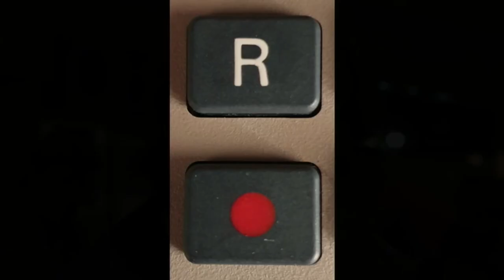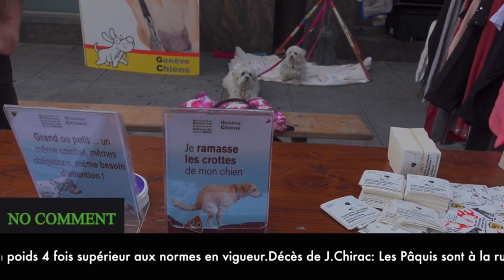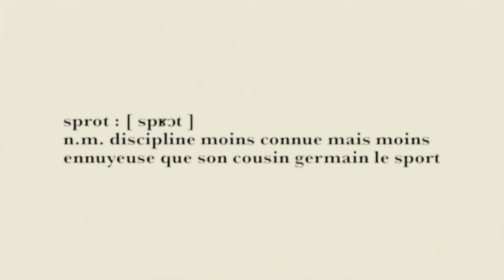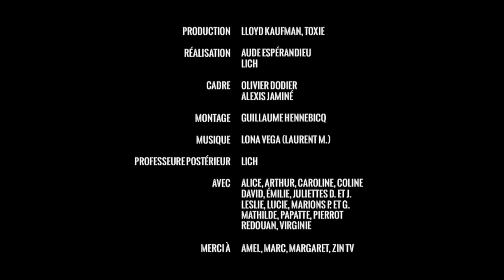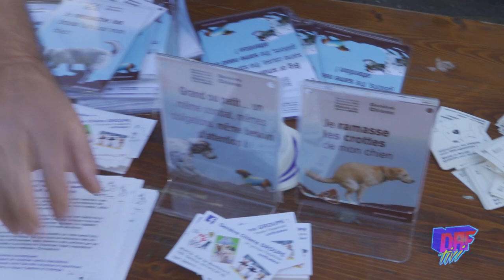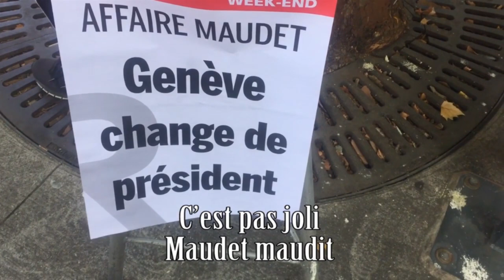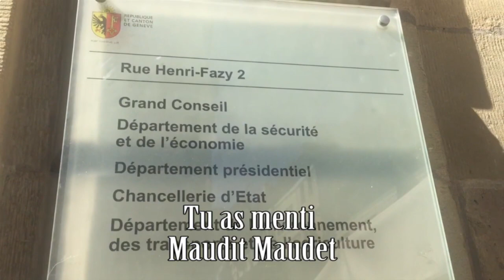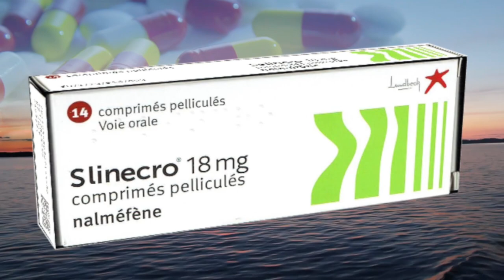émission du 28 septembre 2019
00:00
DÉCOMPTE en chant et musique par Dany

06:54
GÉNÉRIQUE DEBUT

08:29
GRISÉLIDIS RÉAL
Extrait du film «Prostitution» (1976)
de Jean-François Davy

11:03
DANY notre speakerine, lancement de l’émission du jour

12:03
STARTIN’ BROC notre émission sportive

20:39
DANY notre speakerine

21:21
LE CHUCHICHÄSCHLI notre jeu interactif

36:24
DANY notre speakerine

36:45
NO COMMENT avec des ragots de la VAV

42:18
SHAAAAAAAH! notre émission musicale
Professeure Postérieur - «Tromaerobics Fantoxic»
(2019)

46:37
LE JOURNAL LOCAL DE LA VAV
des news, des sujets de fond, un enfoiré spécial depuis
le quartier des Pâquis

01:07:46
SHAAAAAAAH!
Porest - «Hoyda»
(2006)

01:10:58
SHAAAAAAAH!
Résidents de la République - «Maudit Maudet»
(2018)

01:13:52
DANY notre speakerine

01:14:14
PASSION OU COLLECTION notre émission de coeur
Ce soir : Passion bistrot
Avec Anne et Natacha

01:40:33
GENÈVE À L’ÉCOUTE notre émission parole ouverte
aux habitants des Pâquis

01:49:16
DANY notre speakerine
chanson & synthé live «bonne nuit les Pâquis»

01:52:46
GÉNÉRIQUE FIN